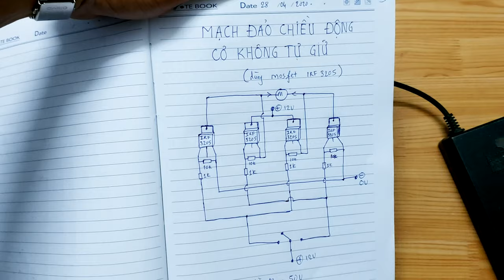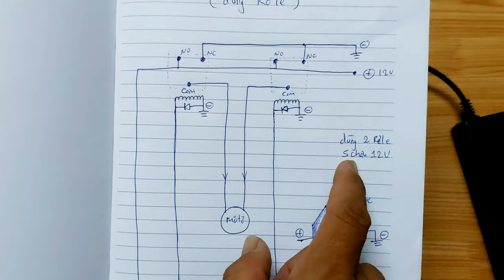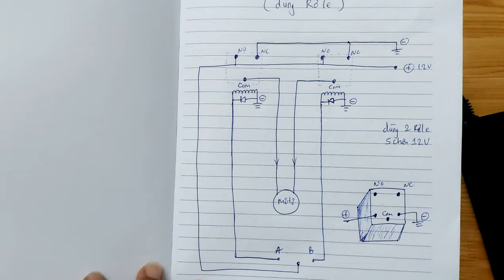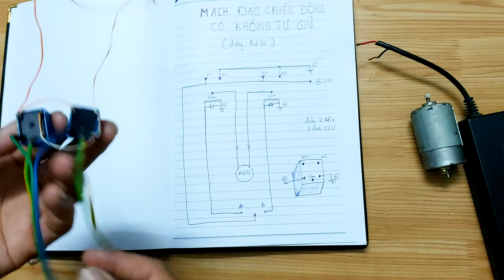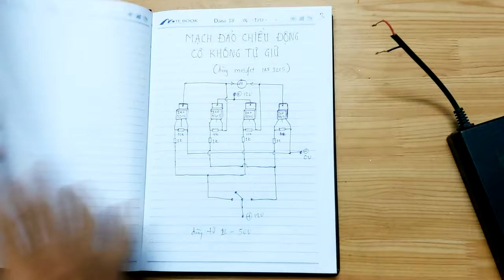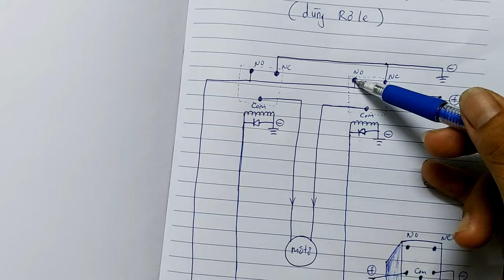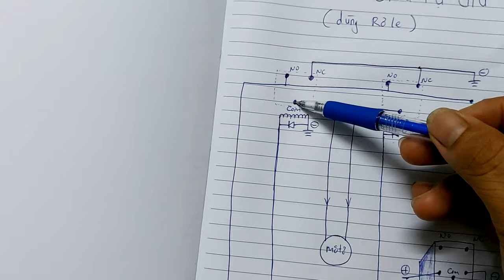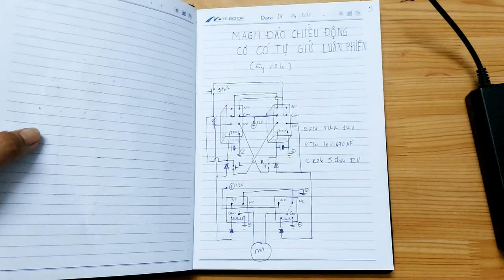mạch thuận nghịch, mạch đảo chiều động cơ bằng rơ le cực đơn giản mà hiệu quả cao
mạch thuận nghịch, mạch đảo chiều động cơ bằng rơ le cực đơn giản mà hiệu quả cao này chỉ dùng 2 con rơ le nhưng chạy rất chuẩn, hiệu suất cao, không sợ lộn cực nguồn hiệu suất gần như 100%
☆Support Authur☆